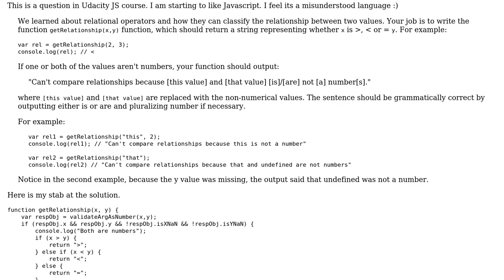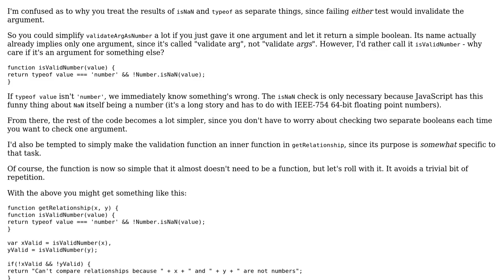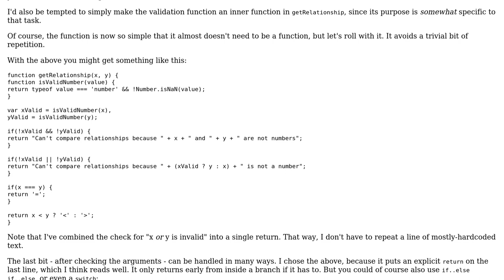Code Review: Relative relationships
With thanks & praise to God, and with thanks to the many people who have made this project possible! | Content (except music & images) licensed under CC BY-SA | Music | Images & others | With thanks to user geoandroid23 user Flambino user 200_success and the Stack Exchange Network Trademarks are property of their respective owners. You are responsible for your own actions.